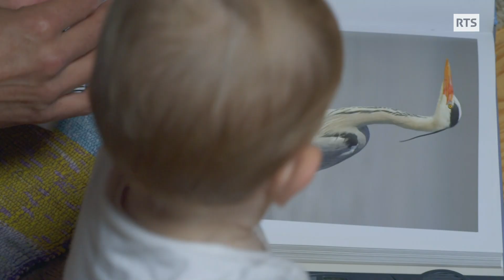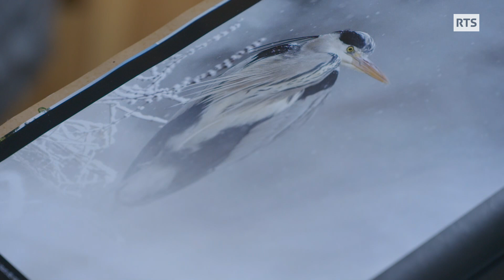Origamiste, Jonathan reproduit les animaux qu'il épie en forêt avec du papier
Jonathan Rebouillat est naturaliste-origamiste ! Son travail du papier commence avec une paire de jumelles. Il arpente sa forêt ardéchoise, scrutant le moindre battement d'aile, le plus petit bruissement de feuille. Blaireaux, genettes, renards, loutres, oiseaux n'ont plus de secret pour lui. Dans sa forêt, il attend patiemment la rencontre. Il scrute les traces, épie patiemment ses voisins sauvages. L'origami naît de ses observations et de sa quête.

Passe-moi les jumelles du 1e avril 2022, une émission de la Radio Télévision Suisse.

« De feuilles en feuille », un reportage de Sabine Kennel

Image: Pascal Gauss
Son: Kota Ichihara
Montage: Brigitte Duc
Réalisation: Sabine Kennel
Illustration sonore: Fred Demilliac
Mixage: Pierre Bader
Etalonnage: Olivia Nicole

Avec la participation de:
Jonathan Rebouillat
Fanny Defoort
Simon Bugnon

Nous remercions :
Simon Bugnon, photographe, pour les photos des origamis dans la nature.
Les parents de Fanny Defoort et Jonathan Rebouillat pour être venus s'occuper d'Aïnoa pendant notre tournage

Lieux de tournage: Ardèche, Prades, Jaujac, Point Romain, Orgues Basaltiques, Saint-Julien du Serre, Cascades du Ray-Pic